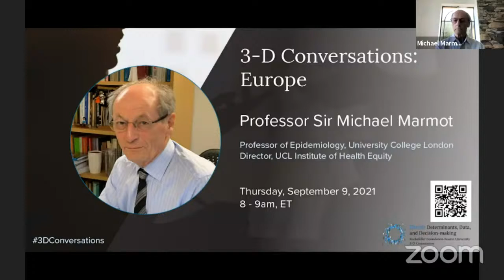3-D Conversation: Michael Marmot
Join 3-D Commission Chair Dr. Sandro Galea and Professor Sir Michael Marmot as they discuss the underlying forces that shape our health, the data that illuminate those forces, and the decisions that, when guided by data, can influence our collective health for the better. Following the discussion, all in attendance will be able to interact with and ask questions of the speakers. We hope this conversation will be the start of an informed and stimulating global engagement with these critical ideas. Closed captioning in multiple languages will be available.